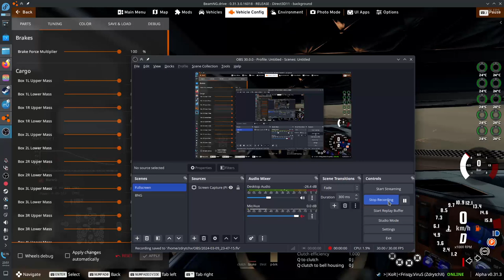Perpetual Energy bug - Electric Motor「BeamNG.drive」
This is what happens when you don't cap the reverse gear speed limit apparently. Yet another electric motor/transmission bug kek
And yes this is running the T-series drivetrain mod. It does not change electric motor code, which means this is the base gamelogic's fault.

Other:
Cockpit Sounds (War Thunder, uses legal map/flight model data port 8111):